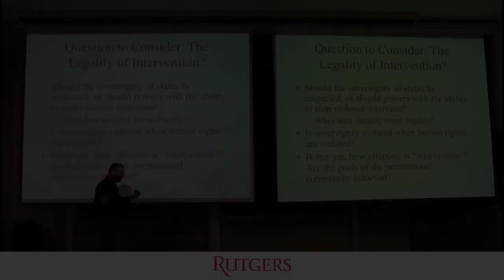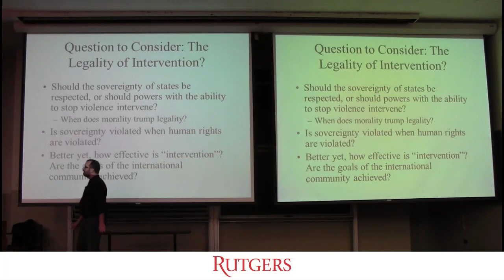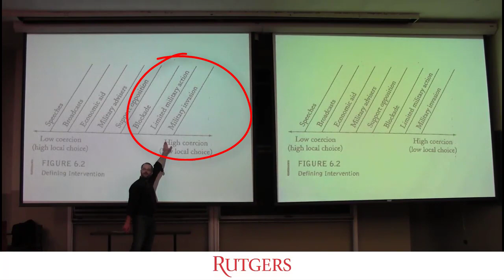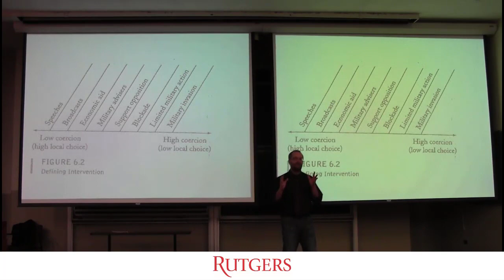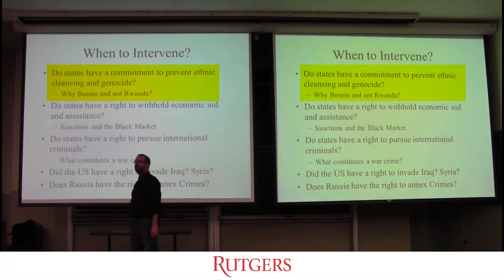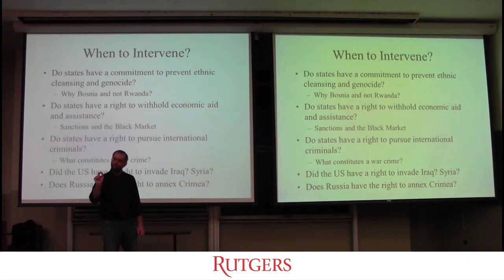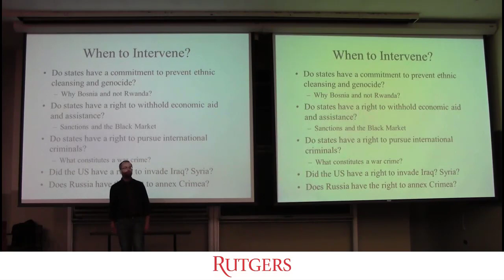Introduction to International Relations - When is Intervention Legal?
Lecture 11: Legality vs. Morality in the International System

Part II: What Justifies Intervention?

Is it legal for one state to intervene in the affairs of other states? Should the sovereignty of states be respected? Should states with the power, authority, and ability to halt violence, intervene to halt violence?

Should states intervene in places where crimes are being committed regardless of whether it is legal? Do moral principles justify intervention?

This lecture looks at the dilemmas facing the international system where states with the capacity to intervene in the affairs of others often do so under the rationale of pursuing a greater good while violating the sovereignty of a fellow state.

This lecture also asks why states intervene in some cases but not in others: why intervene in Bosnia but completely ignore Rwanda? Why intervene in Iraq on the basis of overthrowing a tyrannical government in Baghdad, while having no problem cooperating even more tyrannical governments elsewhere?

What also defines intervention? Is it more than conventional "boots on the ground"? Does it involve economic sanctions? Political interference?

Who has the right to intervene? If the United States can intervene in Iraq and Afghanistan, why can't Russia intervene in Syria? Why can't China intervene in Taiwan?

The dilemmas associated with intervention are that rationales and reasons are almost always based on subjective interpretations of upholding morals and values, but believing only one's own side has the "right" to do so.

Another major dilemma in intervention is that doing so for the purposes of upholding principles of human rights and international law now forces the intervening state into a commitment to do the same thing everywhere injustice occurs. In other words, if the US intervenes in Bosnia to stop the killing, it needed to intervene in Rwanda for the same reason - otherwise intervention is seen as self-serving and selective.

Dr. Michael Rossi

Chapter Markers:

00:45 - The Legality of Intervention
05:55 - Defining Intervention
09:08 - When to Intervene?
12:45 - Do States have the Right to Withhold Economic Aid?
14:50 - Do States have the Right to Prosecute International Criminals?
18:05 - Is Intervention defined by Power Politics?
21:00 - If the U.S. can Intervene, Can't Others Too?

Music - Status Quo, "In the Army Now" (Rob Bolland, Ferdi Bolland, 1986)